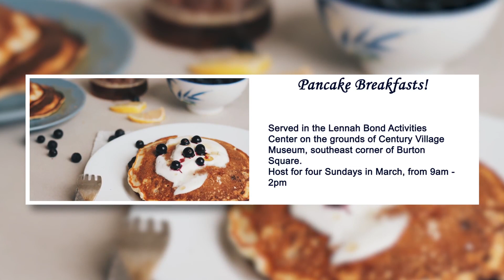Geauga County Pancake Breakfasts 2020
Geauga County Pancake Breakfasts

The Geauga County Historical Society is once again hosting its annual Pancake Breakfasts in March 2020.  The breakfasts feature all-you-can-eat pancakes (plain, blueberry, and apple-cinnamon) served with pure maple syrup produced from the Society’s own sugarbush and sugarhouse using traditional collection and production methods.
The four Pancake Breakfasts will take place on March 8, 15, 22, and 29.  Serving from 9 a.m. to 2 p.m.  Available before or after Sunday morning worship.
Menu includes all-you-can-eat pancakes served with the Society’s own maple syrup, scrambled eggs, sausage, and a beverage.  Cost is $8 for adults, $5 for children ages 5 to 12 years old, and free to children 4 and under.
Served in the Lennah Bond Activities Center on the grounds of Century Village Museum, southeast corner of Burton Square.  GPS, 14653 East Park Street, Burton, Ohio 44021.
Bus tours, church, fraternal, and social groups, and family gatherings are all welcome.
As an additional inducement for our guests, the Maple Museum of Geauga County, one of our many historical exhibits, will be open free of charge on three of these dates, March 10, March 24, and April 7, from 10 a.m. to 1 p.m.  The museum may be viewed before or after your breakfast.  Come and absorb Geauga’s rich history of maple sugar and syrup making by coupling your meal with a visit to this newly opened exhibit located just yards from the dining facility.  If you have not yet seen this presentation of one of Geauga County’s proudest claims to fame, now is the time!